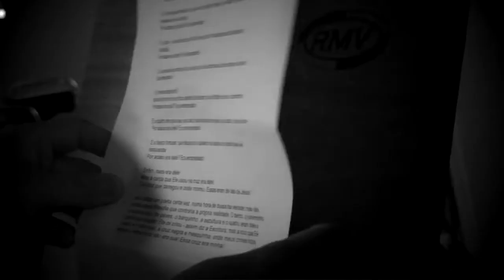Nada era Dele